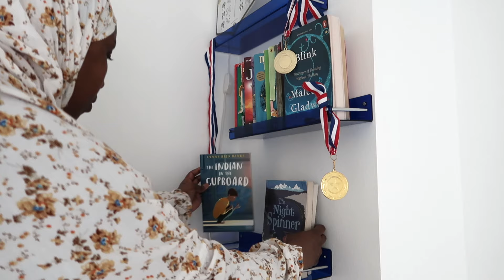HAPPIEST DAY IN RAMADAN | SOMALI IFTAR AT HOOYO'S | THIS IS WHY I WILL NEVER CLEAN AND FAST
Hey guys! in today's video, I share where I purchased all my furniture for my older son's room. I regret cleaning whilst fasting, even though I've done this many times before, I think age took a toll on my durability but alhamdullilah I was able to do it.